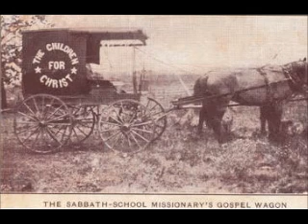A New Thing-- Greg Crawford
I wrote this song quite a while back. My prayer is that we could experience present truth with the reality of the way I was raised in the Church of yesterday.